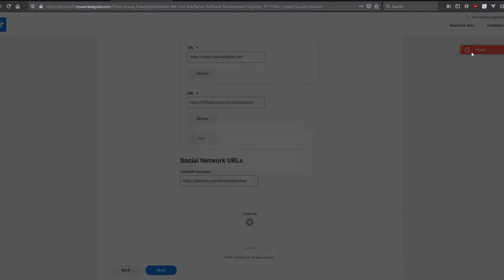Who actually thinks Workday is a good piece of software?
Would love to hear some feedback from the Internet and see who actually LIKES Workday.  Forget about the terrible usability, but every time you hit a Workday site, you need to recreate a new profile, a new username/password, and re-enter all of your information.

In 2021.